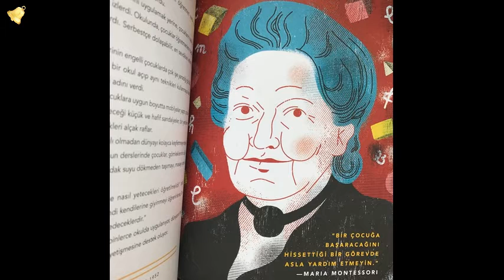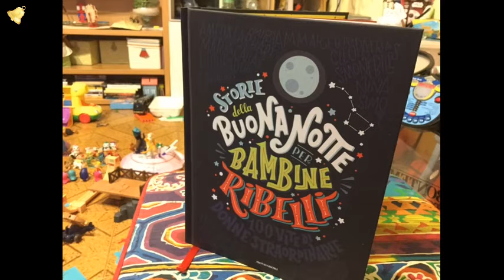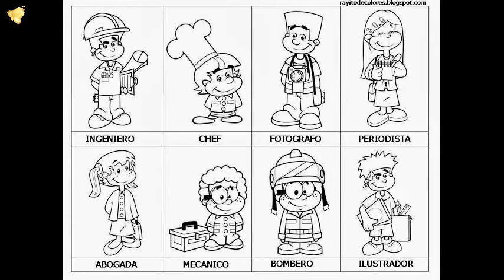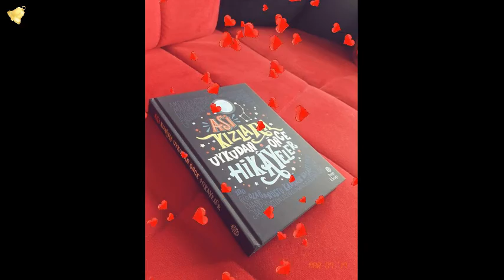Asi Kızlara Uykudan Önce Hikâyeler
Asi Kızlara Uykudan Önce Hikâyeler kitabı dünyada en çok satan kitaplar arasına girmiştir. Bu harika kitap ödüllü italyan yazarlar Elena Favilli ve Francesca Cavallo birlikte yazmıştır. Olağanüstü yüz kadının maceralarını, masalsı bir anlatımla okuyucuyla buluşmasını ve kitabın hangi ihtiyaçtan yazıldığını anlatan bir videodur.